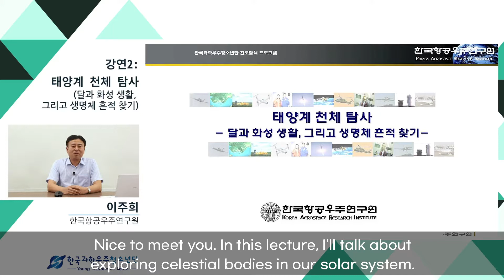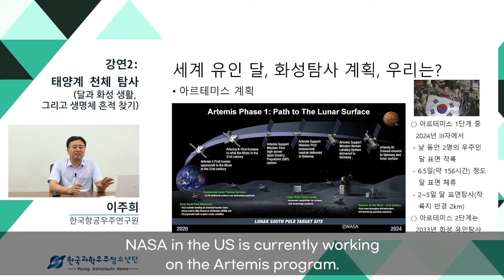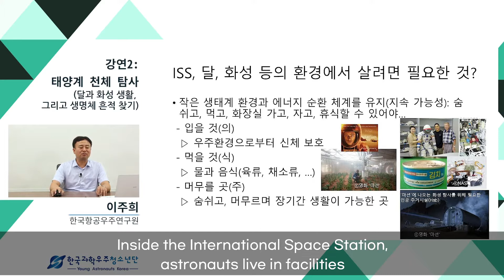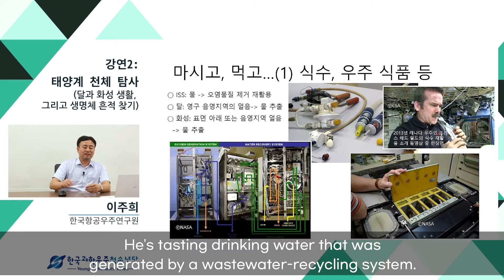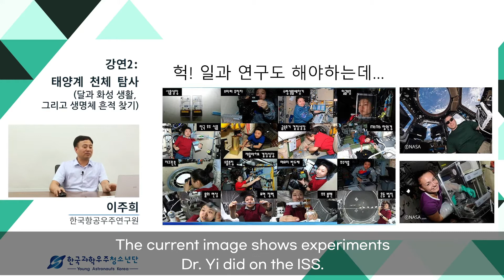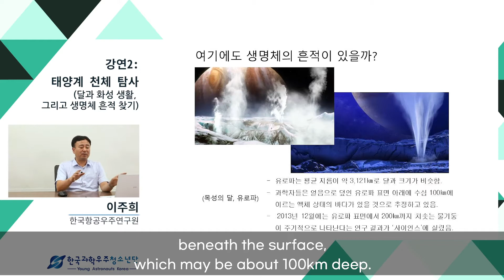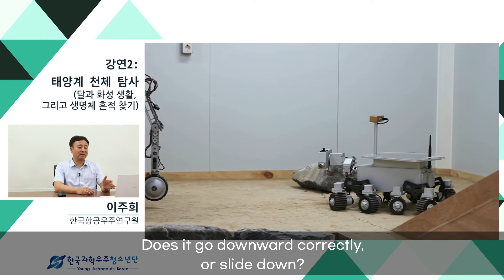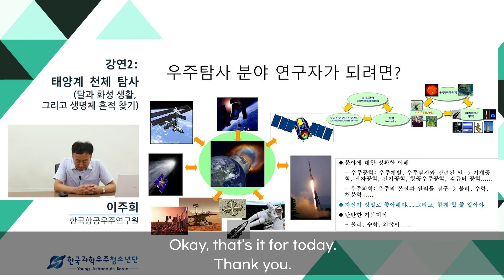#4-2. Exploring Celestial Bodies in Our Solar SystemㅣPh. D. Lee Joo-hee